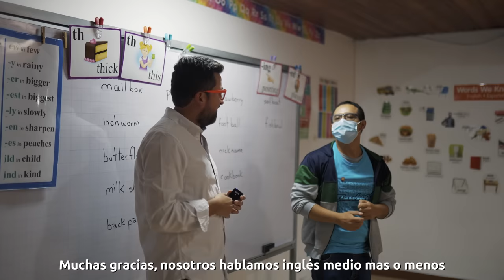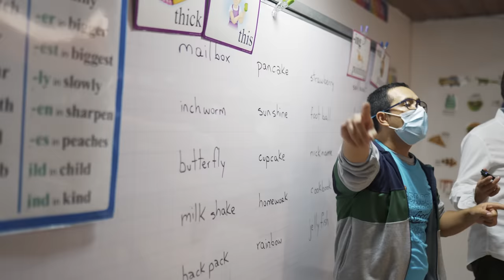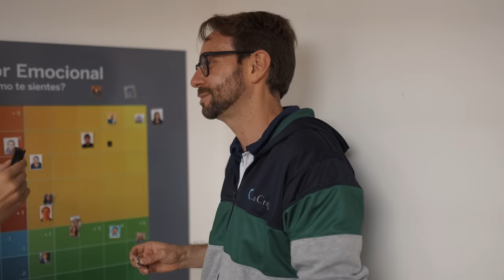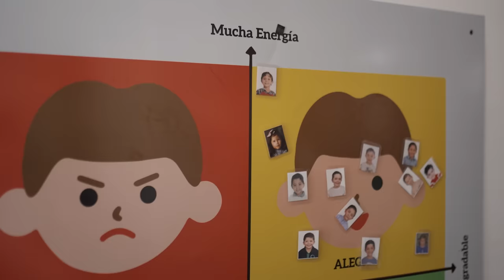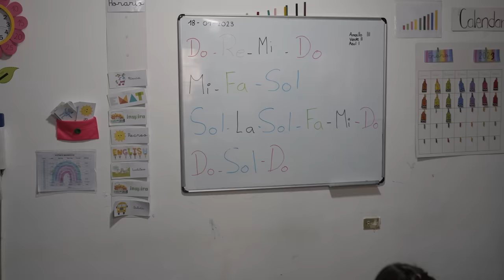🎒 Aquí forman al próximo Elon Musk 🧒🏻👦🏼 - Marcas Que Impactan: Lacross 📚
Cuando eres niño, quieres ser grande. Ahora que eres grande, darías todo por volver al Kinder 🎒🧒🏻.
¿Ya has pensado en dónde se van educar tus hijos? Aquí te damos una vista rápida de como en Lacross forman a las personas creativas y resolutivas del mañana 🏫.

Hoy en Marcas Que Impactan les presentamos un nuevo enfoque a la educación en donde los niños toman el control del demuestran de lo que son capaces. Toda buena escuela empieza con gente buena!

*** Desde hoy podrás unirte al canal como miembro top 🏆 de esta comunidad y obtener acceso a contenido de valor exclusivo a través de este link que lleva directo al botón de unirse